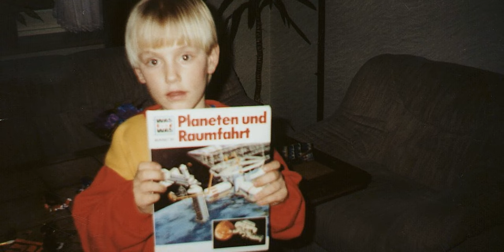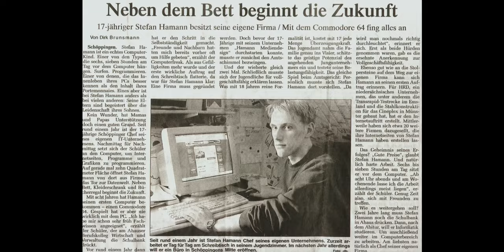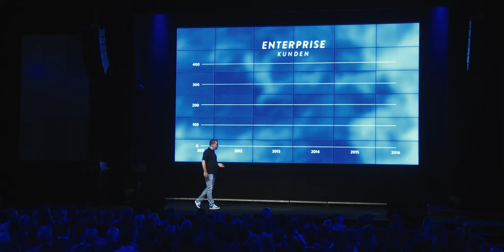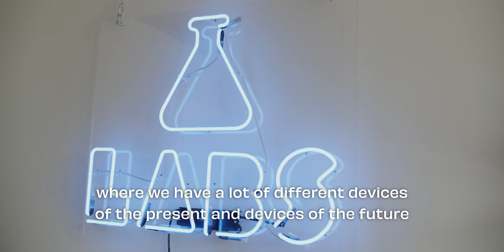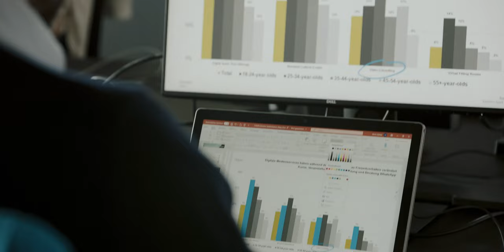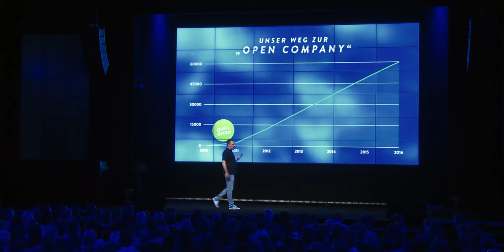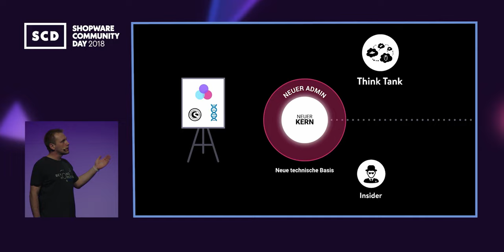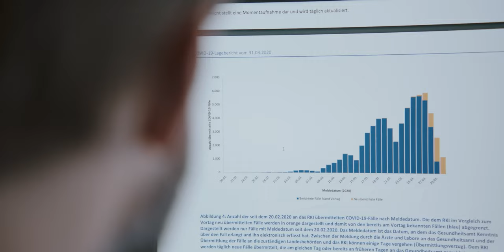New Kid in Town | Episode 1 | Shopware TV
“Humans are at the center of everything we do”. In this episode you’ll hear about the mind-blowing beginnings of Shopware.

Two young entrepreneurial brothers juggling school and business. What were the critical milestones and risky decisions that allowed Shopware to grow at an almost impossible speed? How do they keep evolving, innovating and shaping the future of ecommerce – and yet always remaining unshakable in their vision of putting humans front and center? You’re about to find out!

A Shopware TV production:

Sebastian Hamann
Stefan Hamann

Produced by: brandnew entertainment
Executive Producer: Björn Kleiber
Producer: Trang Vo Thi
Director: Sebastian Moretto
Director of Photography: Damian Gorczany
Post-Production Supervisor: Sean Sams
Lead Artists: Simon Gatzka, Damian Gorczany, Till Hannes Hümbs, Sebastian Moretto, Sean Sams, Christian Stübler
Music / Sound Lead: Oliver Schmellenkamp

This film was produced in compliance with all valid health & safety regulations, including those regarding the SARS-CoV-2 Virus.